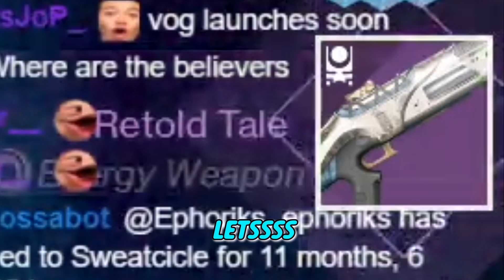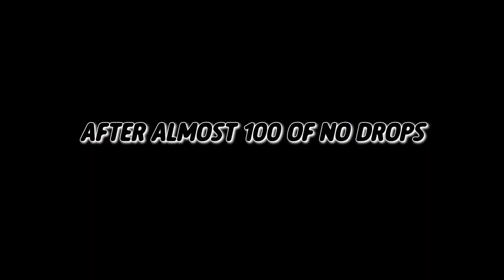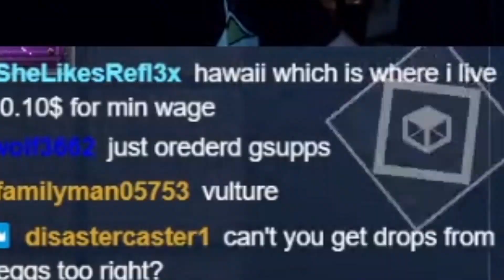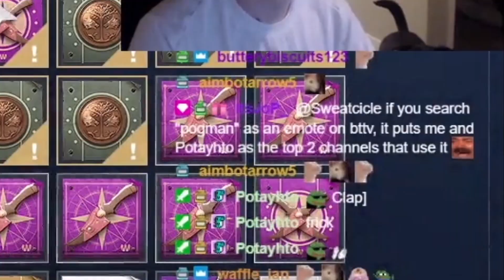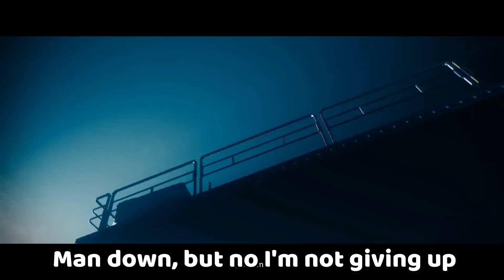Love me some Destiny 2 RNG...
Intro:
Space - cbgray x Tsunami

Outro:
Joker: -cbgray x Tsunami